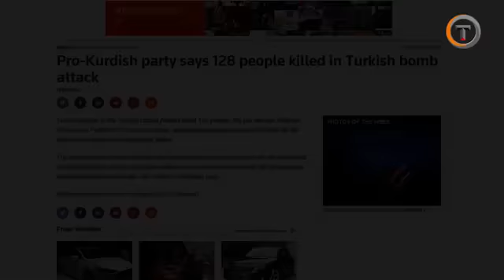Bom Turki, Terbesar dalam Sejarah Korban di Turki